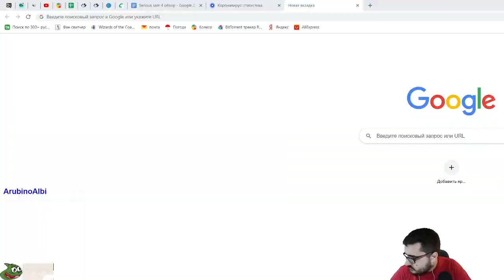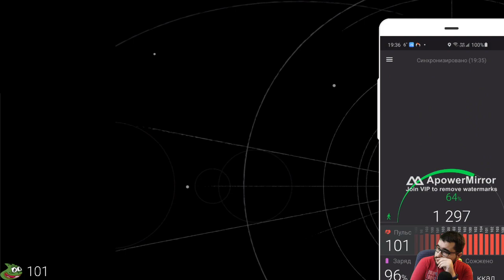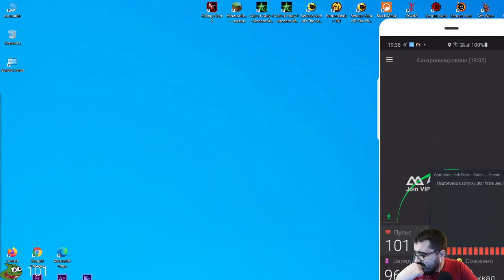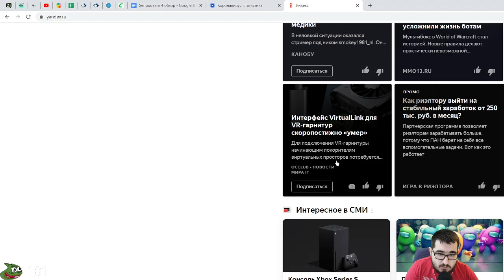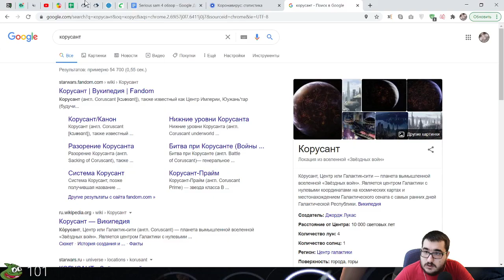Star Wars Jedi: Fallen Order (часть 2)+ немного овервоча